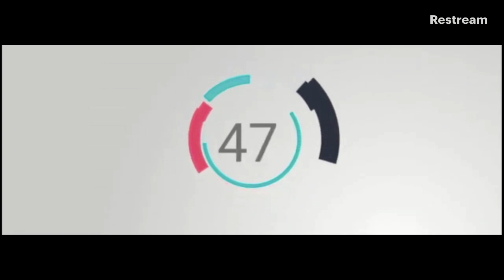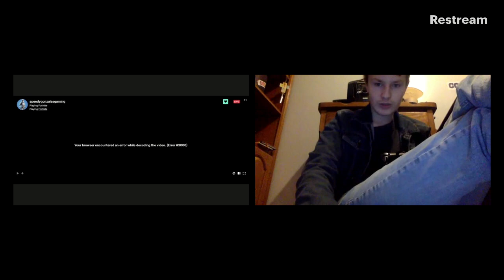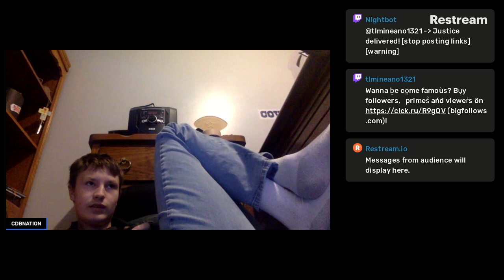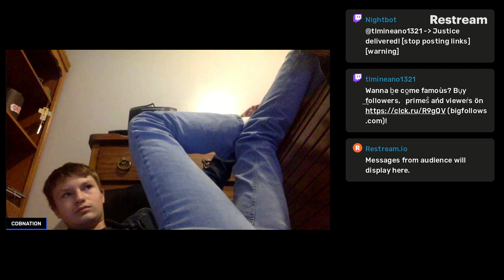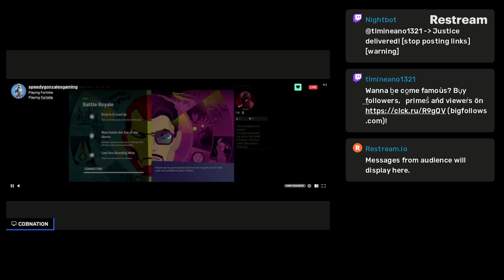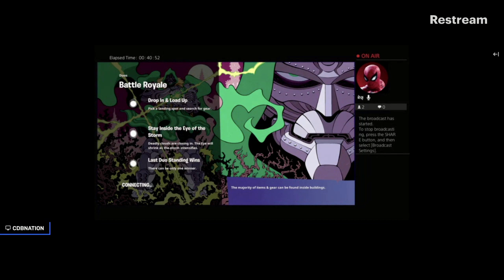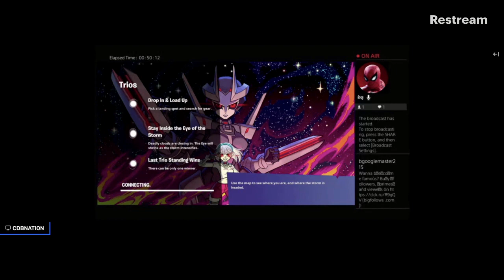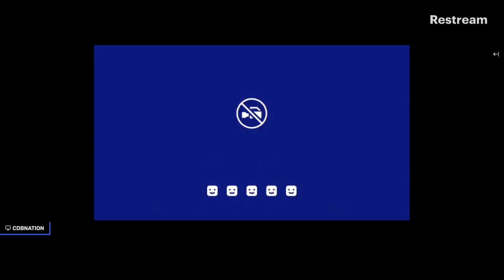Playing Fortnite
ENTERTAINMENT PURPOSES ONLY!